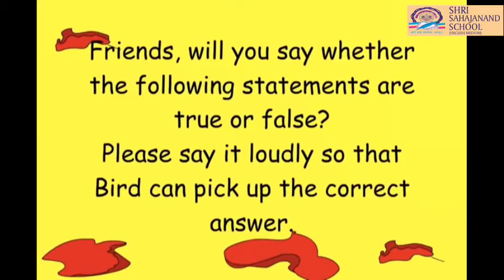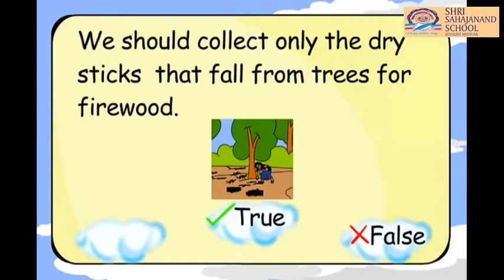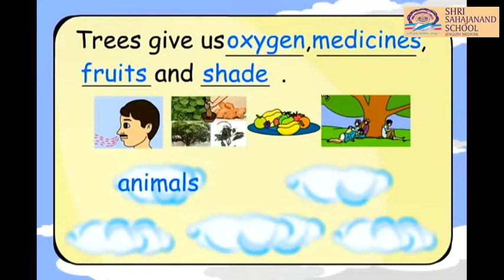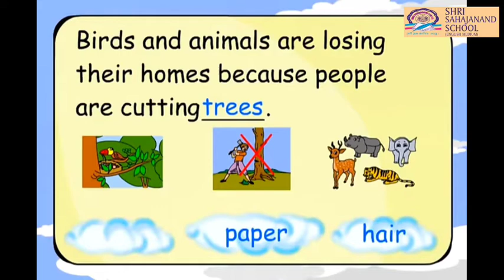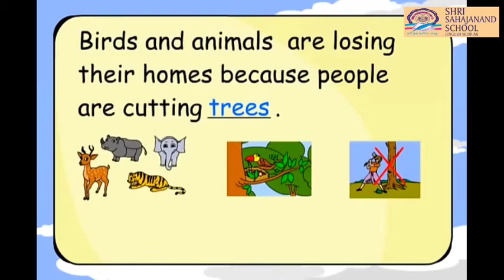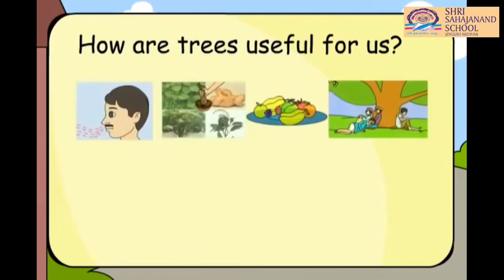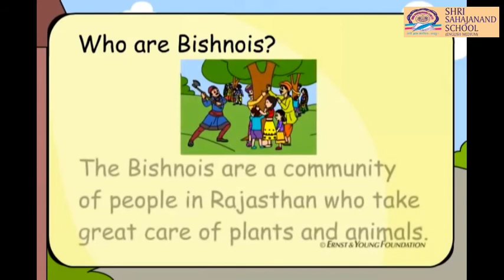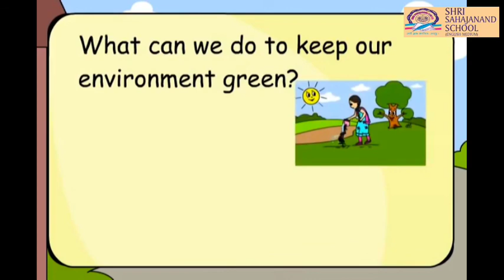Std4 - Chapter 4 - The Story of Amrita : Questions and Answers